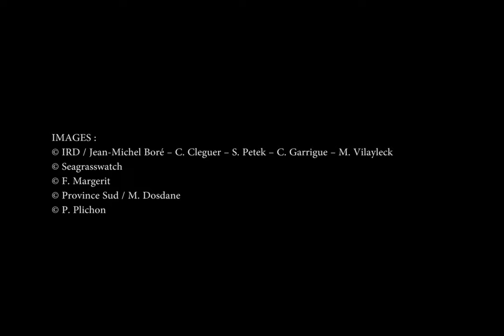Women in Ocean Science for Marine WorldHeritage: Claire Garrigue (New Caledonia, France)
This World Oceans Day, 8 June, is dedicated to gender and the ocean. To celebrate the day, UNESCO honours all women whose scientific work is enhancing the conservation of the 49 marine sites inscribed on the World Heritage List. Discover the fascinating work of some of these women scientists in a series of messages from around the 49 UNESCO WorldHeritage marine sites.

A collaboration between UNESCO's Intergovernmental Oceanographic Commission and the World Heritage Centre's Marine Programme